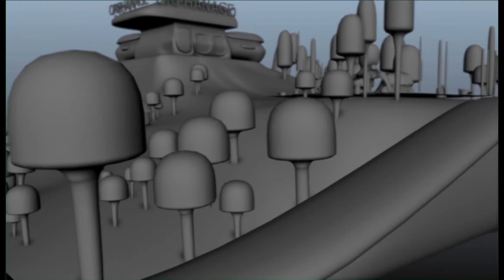Snippets of my animation 2014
This video consists of snippets of my animation (of which I feel are the better parts I did) I did during my last semester at California State University of Fullerton.

I used Autodesk Maya 2014 on a MAC at school and on my PC at home to model, rig, animate, lighting and camera work.

All the rendering was outputted with playblast.